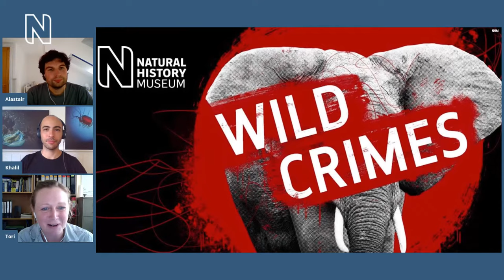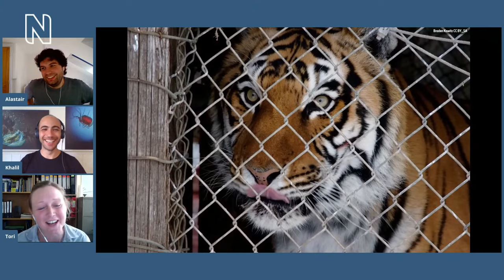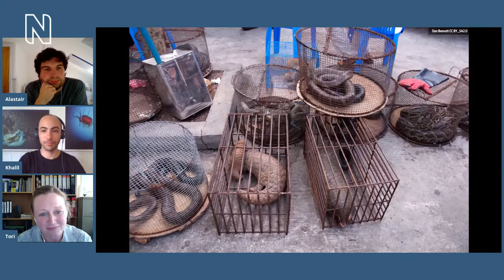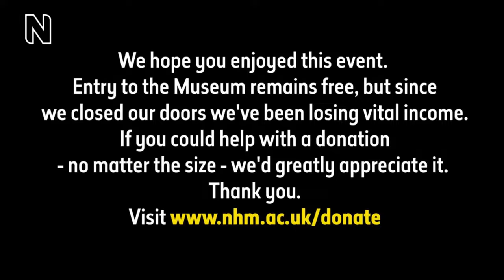Wild Crimes podcast | Live Talk with NHM Scientist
Join Alastair Hendry in conversation with Wild Crimes hosts Khalil Thirlaway and Tori Herridge as we go behind the scenes in to the making of the fascinating, and sometimes shocking podcast series from the Natural History Museum.

Every day, animals and plants are poached, packaged and traded across countries and continents for profit. From critically endangered eels stuffed into suitcases to caged chameleons at the heart of the exotic pet trade, millions of animals are dying at the hands of organised, criminal gangs.

Khalil and Tori discuss their experiences tracing the origins of some of the biggest wildlife smuggling rackets on the planet and bringing it to the podcast.

The Natural History Museum in London is home to over 80 million objects, including meteorites, dinosaur bones and a giant squid.

Entry to the Museum remains free, but since we closed our doors we've been losing vital income. Donations will help us to continue welcoming visitors and connecting people to nature through inspiring stories and educational activities. So if you could help us with a donation - no matter the size - we'd greatly appreciate it. Thank you.